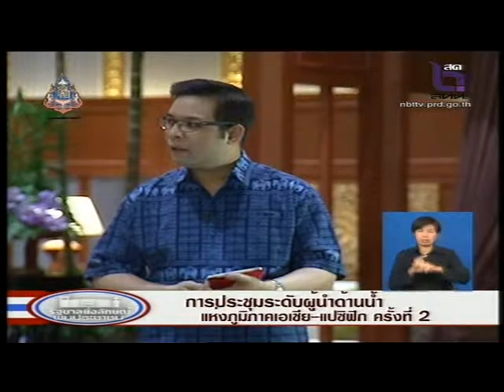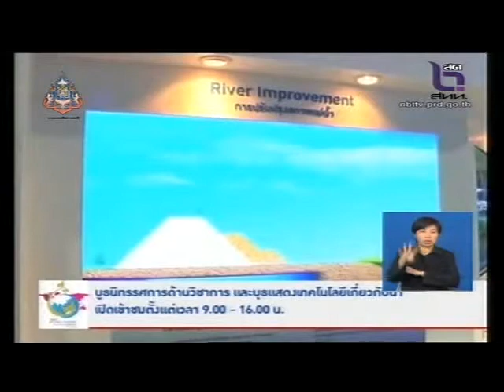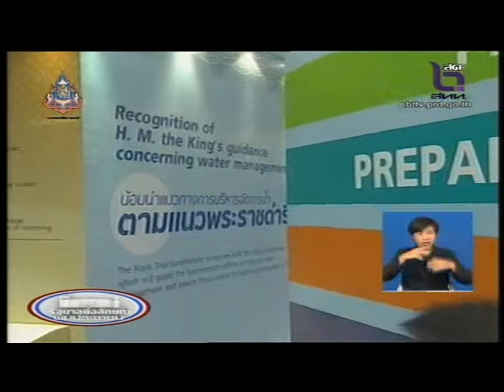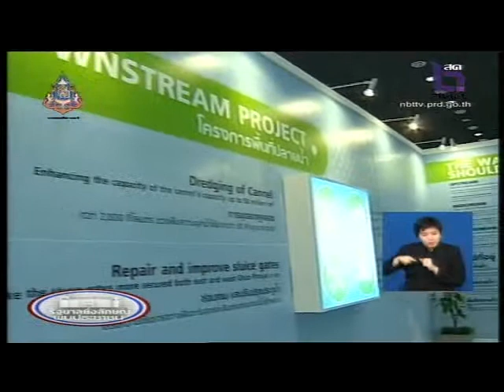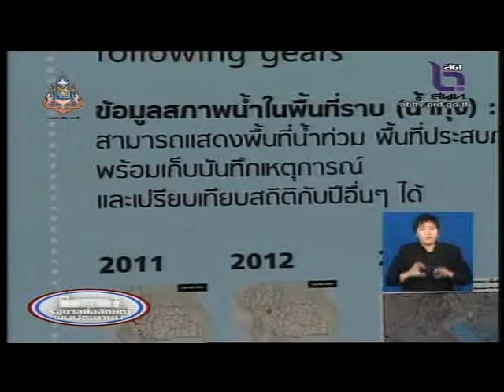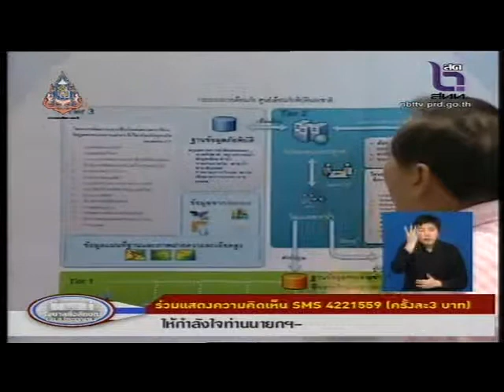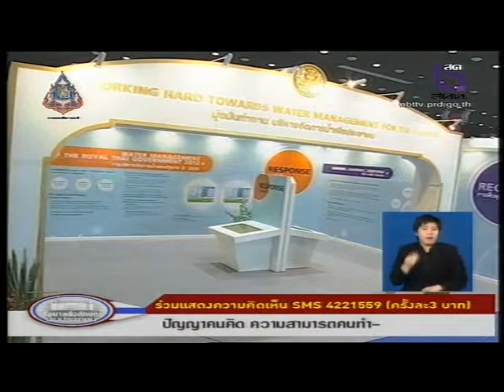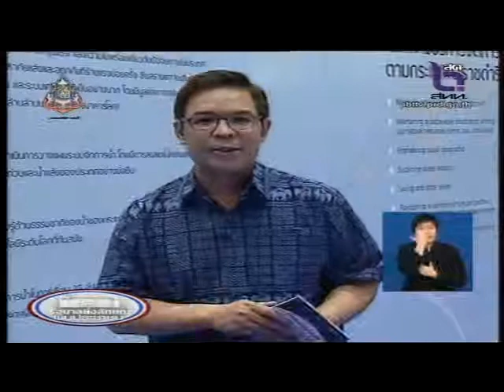รัฐบาลยิ่งลักษณ์พบประชาชน 18 พฤษภาคม 2556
รายการ "รัฐบาลยิ่งลักษณ์ พบประชาชน" ออกอากาศ ทางสถานีวิทยุกระจายเสียงแห่งประเทศไทยและสถานีวิทยุโทรทัศน์แห่งประเทศไทย ประจำวันเสาร์ที่ 18 พฤษภาคม 2556